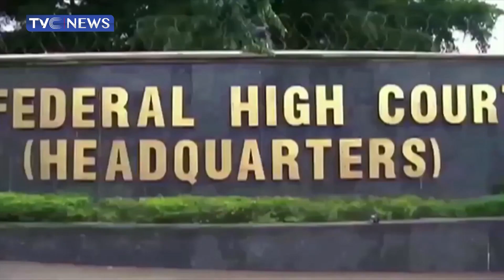Ekweremadu, Wife Found Guilty By UK Court For Organ Harvesting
The Central Criminal Court popularly called the Old Bailey in London has found Ike Ekweremadu, a former deputy president of the senate, and his wife, guilty of organ harvesting along with a doctor who is said to have been the middleman.